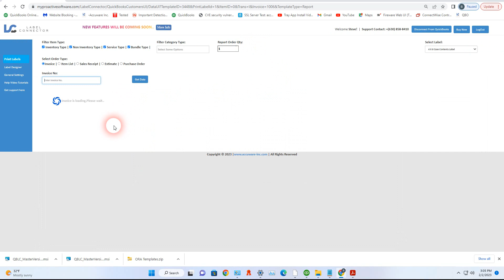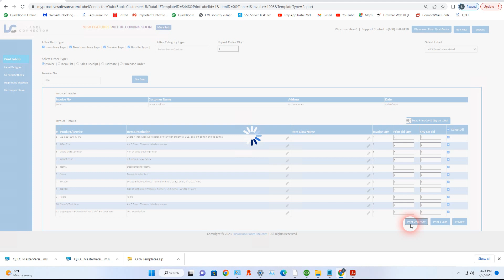QuickBooks Online Packing Slip Label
Shows how Label Connector for QuickBooks Online can allow you to print and design labels to serve as packing slip Labels , Case contents Labels , or summary labels to be applied to boxes with your goods inside.
Use our new "Report designers" mode ( in our Label designer)  or make use of one of our pre-created Templates.

Call us any Time: 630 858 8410